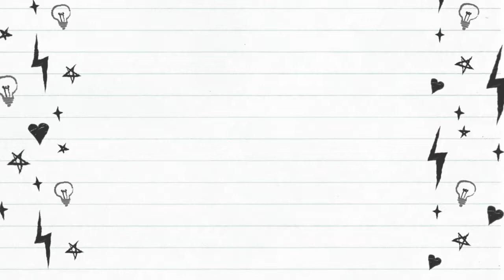corte #33 Você usa Vinil Automotivo?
Deixem nos comentários dicas de próximos vídeos que podem ser úteis e a opinião de vocês para que possamos melhorar.

E se você ainda não conhece nossa plataforma de cursos de encadernação, cartonagem, lembrancinhas personalizadas, feltro, biscuit, eva e empreendedorismo artesanal clica no link abaixo.